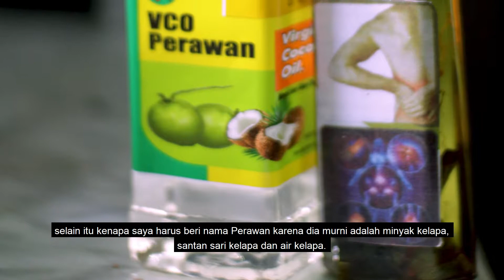Inspirasi Memproduksi Minyak VCO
Liyana Wari adalah sebuah Industri rumahan yang didirikan oleh Mama Lina. Produk yang dijual merupakan produk kesehatan yang terbuat dari bahan alami, seperti Minyak VCO & Sabun VCO+Aloe Vera. Produk-produk tersebut terbukti berkhasiat bagi kesehatan.

Apa itu UMKM Naik Kelas?
Program pelatihan dan pendampingan UMKM di kawasan Timur Indonesia yang diinisiasi atas kerjasama Kitong Bisa Enterprise dan PT Pertamina MOR VIII.

Kitong Bisa Enterprise adalah sebuah social enterprise yang berfokus membangun ekosistem kewirausahaan berkelanjutan bagi pemuda dan UMKM di Indonesia Timur.

Ingin bekerjasama dengan kami?

Video By: Tim Media Kitong Bisa Enterprise